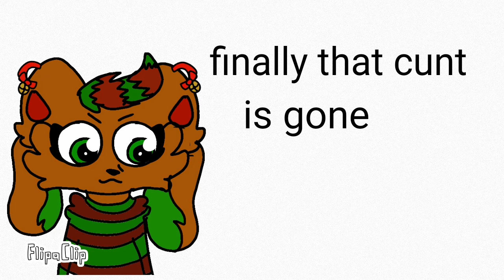"Gift" for jingles the kittydog asriel real wife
Told you i was working on a video for someone but I ended up rushing so it's lions lazy but I hate this bitch not only she killed me and was being a asshole she also used my art without my permission